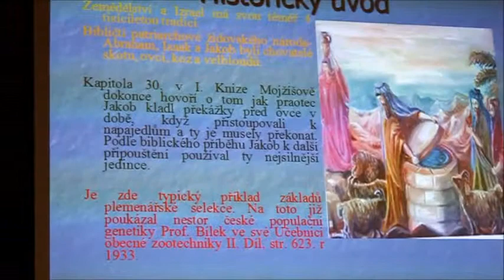Technologie chovu dojnic ve státě Izrael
Dr. Ing. Samuel Abramson
19. Výroční konference VVS
Listopad je již tradičním měsícem setkání zákazníků a partnerů VVS.  Ve středu 7. listopadu 2012 jsme se potkali na této výroční akci již po devatenácté.  Nutno říci, že přestože se v tomto týdnu konaly celostátní i regionální akce v hojném počtu, velký sál hostince U Novotnů v Mistrovicích téměř nestačil pojmout všechny účastníky konference.  "Neagrární" analytik Raiffeisenbank Aleš Michl v první přednášce dne pojal své vystoupení interaktivně a padala řada dotazů. Kolega Ventsi Marinov spojil do své přednášky analýzu trhu v Bulharsku, odbornou problematiku managementu farem, i tak trochu postup v motivaci k úspěchu. Samuel Abramson pak na příkladu výsledků vysokoprodukčních chovů ve státě Izrael vysvětlil důležitost aplikování nových poznatků do úspěšných chovů. Všechny tyto přednášky včetně úvodního a závěrečního slova budou k dispozici u zookonzulentů VVS. Těšíme se na další setkání na Vašich farmách. Více na